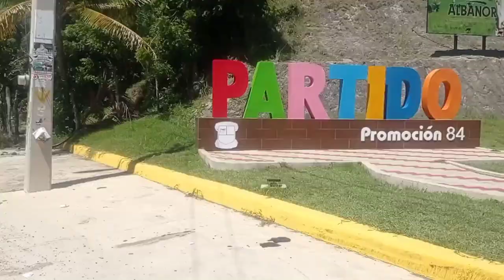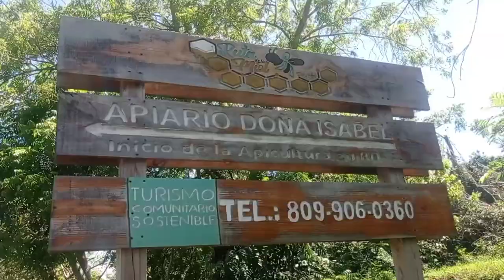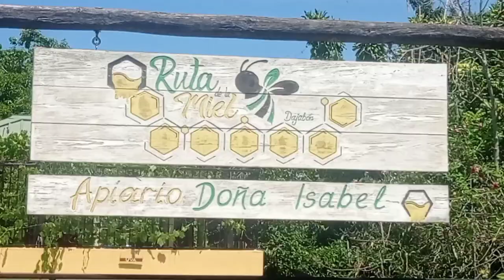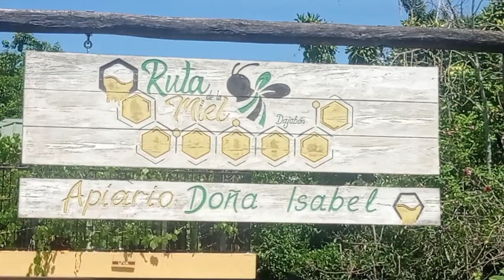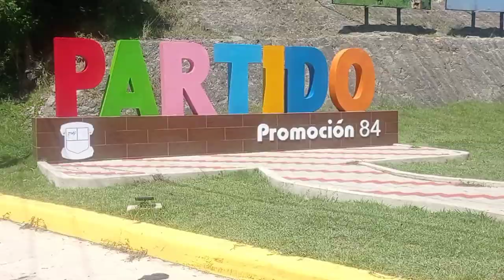Municipio de Partido en la Provincia Dajabon, uno de los más hermosos del país.